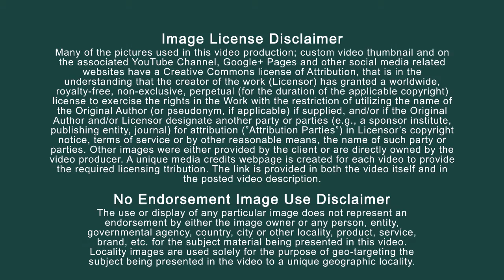HVAC Service Contractors|Silverdale Washington|Mitsubishi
Mitsubishi Electric is designed to support the seamless delivery of large capacities of data and ubiquitous real-time communications, these products are contributing to the actualization of improved quality in infrastructure and a more affluent society for all. Mitsubishi Electric engineers develop amazingly sophisticated yet durable units and systems capable of constant use under virtually any natural climatic condition on earth. Each product is an amazing feat in its own, delivering years of quiet operation, energy-efficient performance and minimum impact on the environment. Mitsubishi Electric's VRF air conditioning systems offer the luxury of distributed airflow and the independent control of indoor units. As of 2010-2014, the per capita income of Silverdale is $31,823, which is about the same as the state average of $31,233 and is higher than the national average of $28,555. Silverdale median household income is $59,260, which has grown by 23.04% since 2000. The median household income growth rate is lower than the state average rate of 31.72% and is lower than the national average rate of 27.36%. On average Silverdale residents spend 22.2 minutes per day commuting to work, which is lower than the state average of 25.9 minutes and is lower than the national average of 25.7 minutes. The Silverdale median house value has grown by 81.20% since 2000. The growth rate for the price of a house in Silverdale is higher than the state average rate of 52.82% and is higher than the national average rate of 46.91%. Mitsubishi Electric's VRF air conditioning systems offer the luxury of distributed airflow and the independent control of indoor units. Installation flexibility and a wide selection of indoor unit designs and outdoor unit capacities ensure "best match" solutions for air conditioning needs.
 We believe the road to a sustainable global society begins in each home. From home air conditioning and photovoltaic systems to electrical appliances and audio-visual systems, every Mitsubishi Electric product is designed to make an eco-conscious lifestyle more effortless and enjoyable through energy-saving performance, unsurpassed reliability, and a minimum carbon footprint. Based on consistently reliable technology, the semiconductors and devices we produce at Mitsubishi Electric are helping to bring about innovations in electronic devices in every sphere, from ordinary households to the realms of outer space. Air Flo Heating offers a comprehensive assortment of services intended to keep your living environment comfortable all year round. With our expert knowledge, and with the highest quality products from Trane, we will be able to address any concern and satisfy all of your heating, cooling, and indoor air quality needs. Heating, Ventilating, and Air Conditioning equipment is responsible for providing fresh outdoor air to dilute interior airborne contaminants such as odors from occupants, volatile organic compounds emitted from interior furnishings, chemicals used for cleaning, etc.